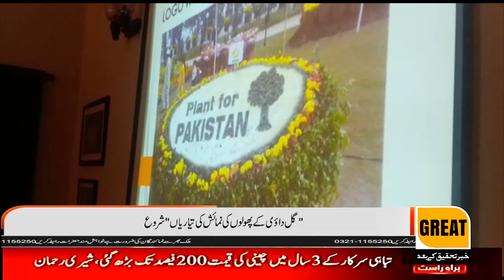Lahore is a beautiful delicate charisma of nature for the people of Lahore.